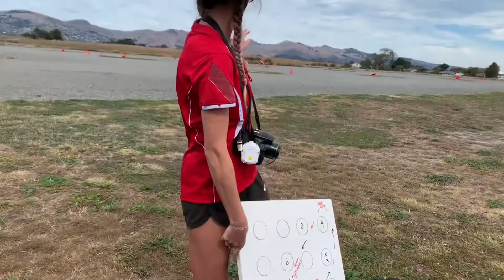I went to Velocity Blokarting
It was fun. Hope you enjoy my video. 🤗